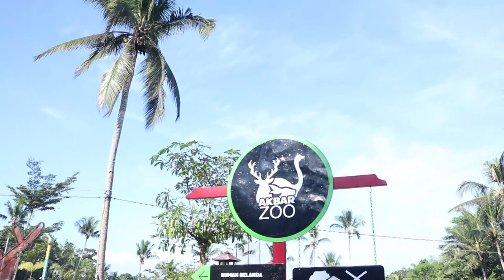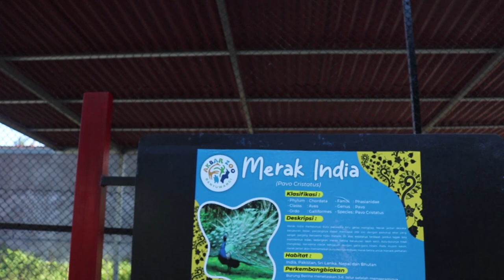Liburan Keluarga di Akbar Zoo Banyuwangi | THEO VLOG #01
Follow Instagram aku  : @Theo_Fillus_Alexander